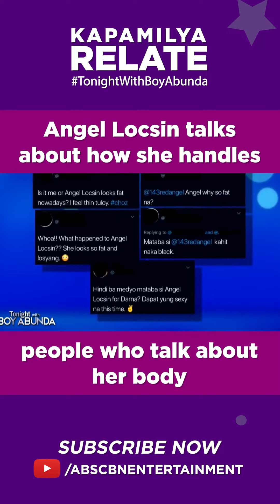Angel Locsin talks about how she handles people who talk about her body | Shorts